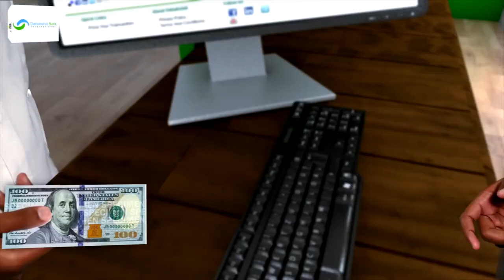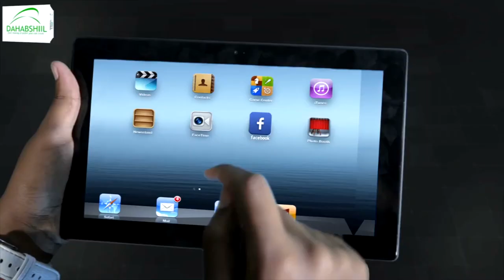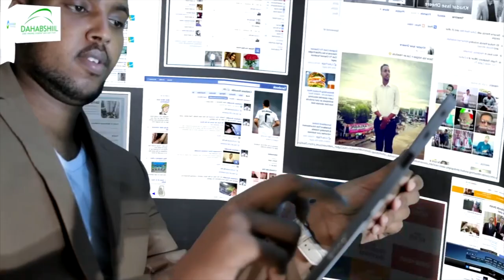"Qaraar Maxkamadeed ayaa kasoo baxay go'aanka maanta goluhu qaraarka..." Xildhibaan Maxamed Abiib.